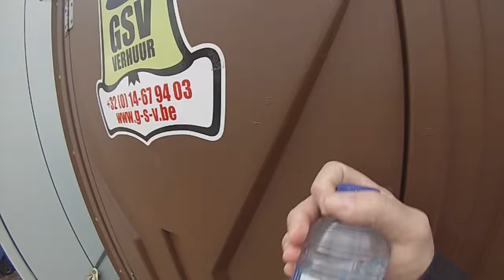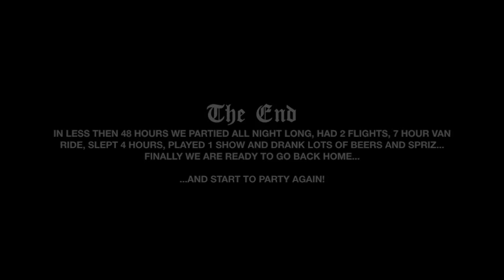LACUNA COIL - Graspop Metal Meeting 2015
Watch us perform at Graaspop Metal Meeting 2015!

Follow Lacuna Coil on social media!